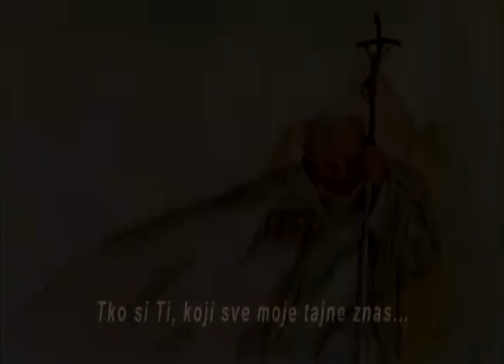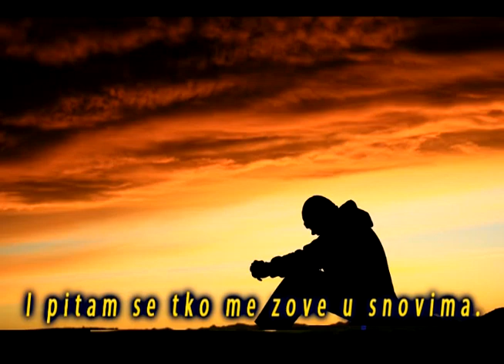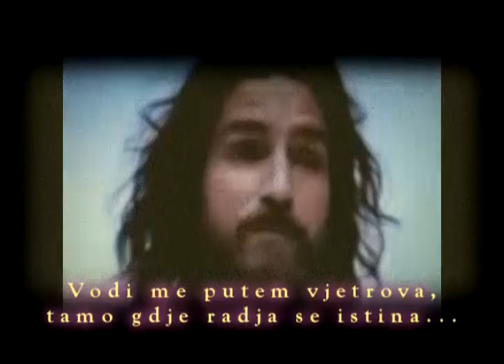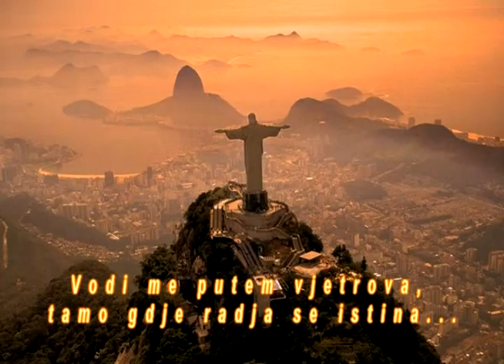Putem Vjetrova - Krijesnice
Pobjednicka pjesma 13. Frama Festa (Festivala duhovne glazbe)
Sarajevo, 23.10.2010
Interpretacija: Marina Nikolic
Tekst i Glazba: Ivan Pop
Produkcija: "Oxy" Bugojno

No rights reserved for pictures and video clips!